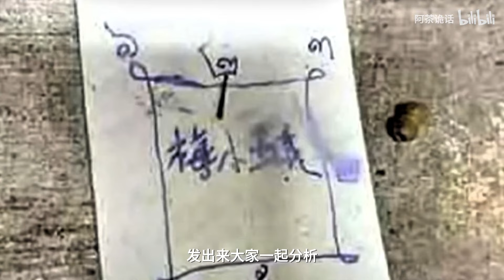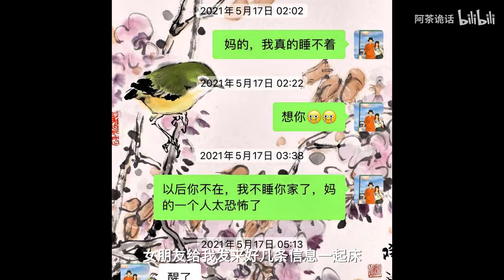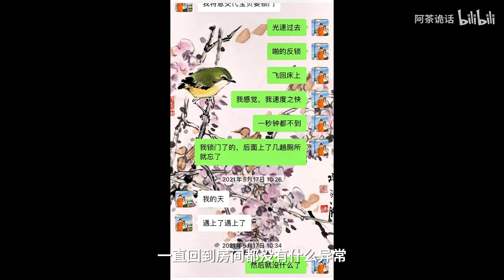【超长篇】我住的不是房子，而是命！想要逼疯一个人，就让他住进来！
哈嘍！ 大家好！
我是阿茶詭話
日常更新恐怖故事推理精彩情節
等你來解鎖
喜歡都可以關注哦 ！